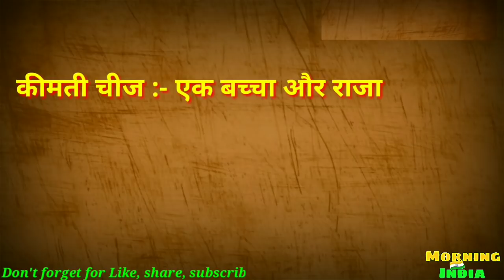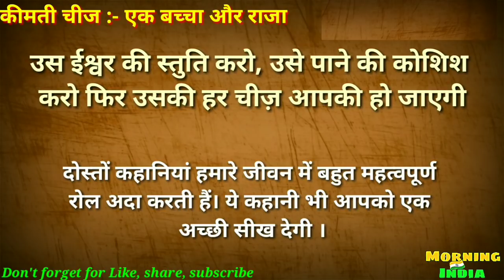Hindi suvichar।कीमती चीज :- एक बच्चा और राजा.. Hindi quotes।Hindi motivational story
आज की कहानी :-  कीमती चीज :- एक बच्चा और राजा
एक बार एक नगर के राजा के यहाँ पुत्र पैदा हुआ। इस खुशी में राजा ने पूरे नगर में घोषणा करवा दी कि कल पूरी जनता के लिए राजदरबार खोल दिया जायेगा। जो व्यक्ति सुबह आकर सबसे पहले जिस चीज़ को हाथ लगाएगा वो उसी की हो जाएगी।
पूरे राज्य में ख़ुशी का माहौल छा गया। सारे लोग..